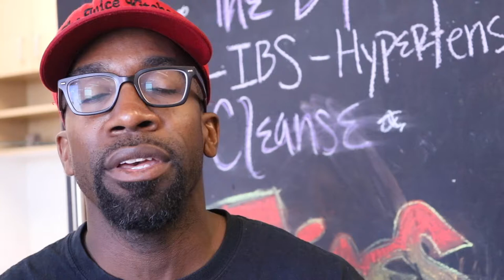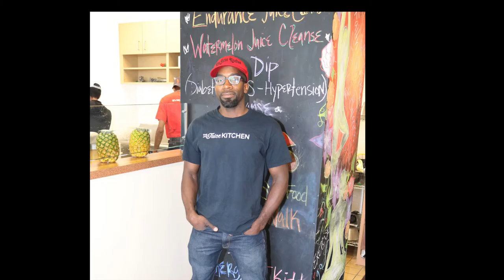The Juice Kitchen - RTB$ "More than 17" Campaign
The Juice Kitchen aspires to see people live, eat & drink well. From fresh fruit juice that is power-packed with nutrients, to their heart for healthy living, they tell us why they care about Black business.

"The Black dollar circulates in the Black community for only 17 Hours which is a small number compared to the Jewish community's 24 days! Our goal is to change that by allowing you to provide feedback to our businesses, and see the Black dollar stick around for more than 17."